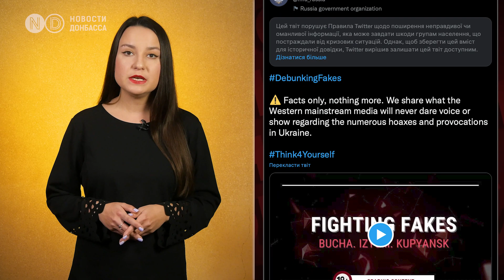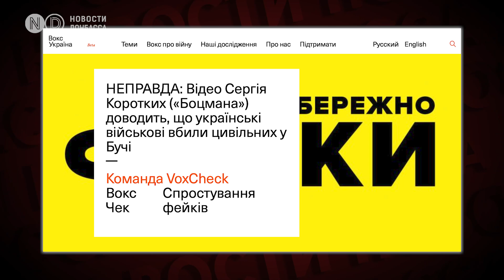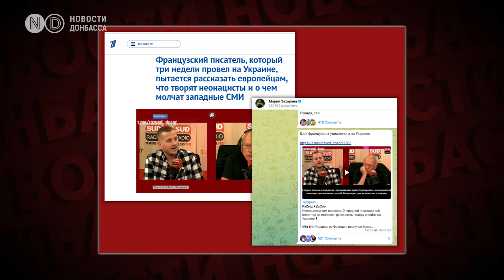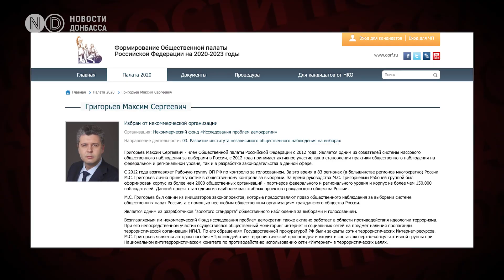Ролик-разоблачение зверств в Буче и Изюме. Что не так с “доказательствами” МИД России?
❗Кремль опубликовал англоязычный ролик, где пытается доказать: массовые убийства в Буче, Изюме и Купянске - это провокации и фейки. Видео выложили в твиттере российского МИДа, после чего аккаунт ведомства заблокировали. Его официальная представительница Мария Захарова уже назвала это зачисткой информационного поля.

Какие же доказательства использовала Россия? И на сколько они соответствуют действительности? Разберем в этом видео!